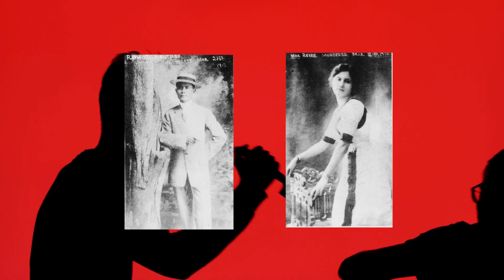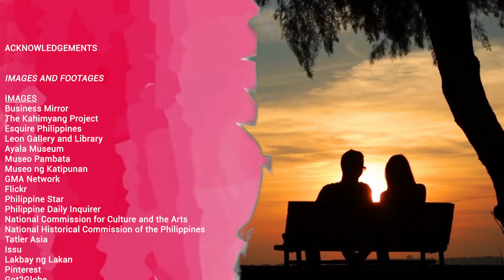Tragic Love Stories in Philippine History | Historya-Storya Lang!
When love comes at a price.

Historya-Storya Lang! gives you a Valentine's Special featuring tragic love stories, some even involving Philippine historical figures.